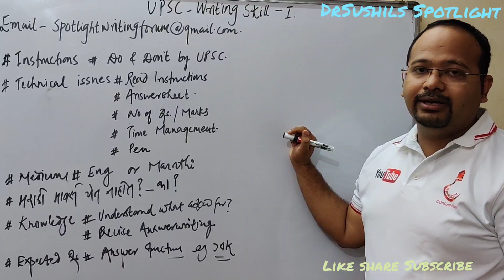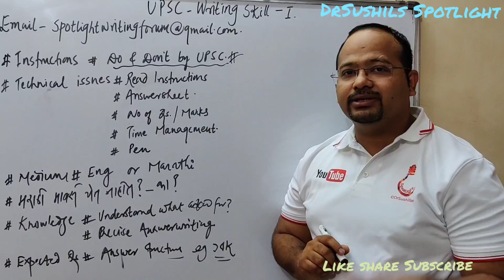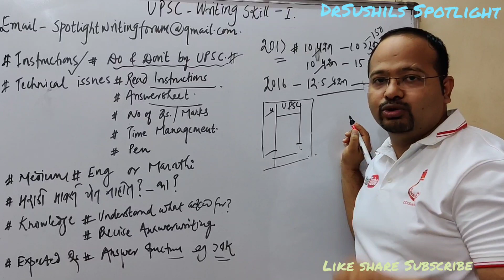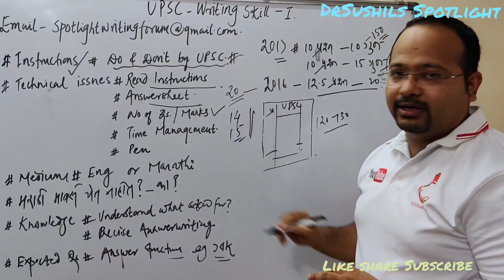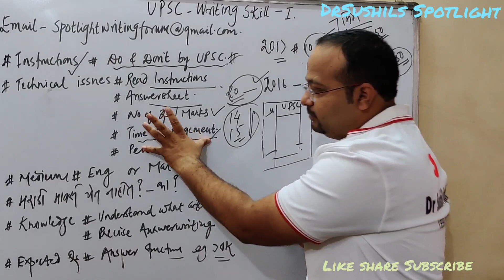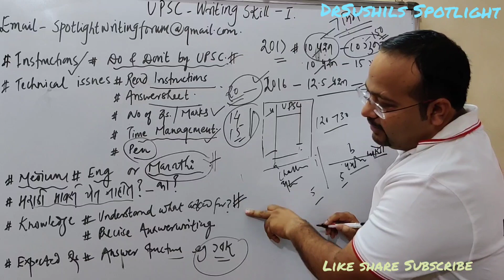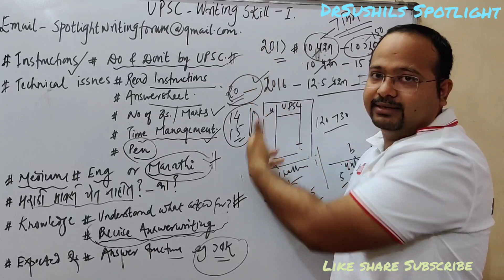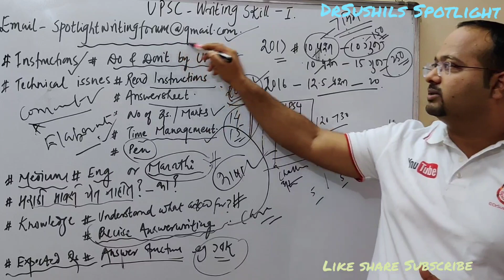UPSC: Writing Skill / लेखन कौशल्य भाग 1 By Dr.Sushil Bari